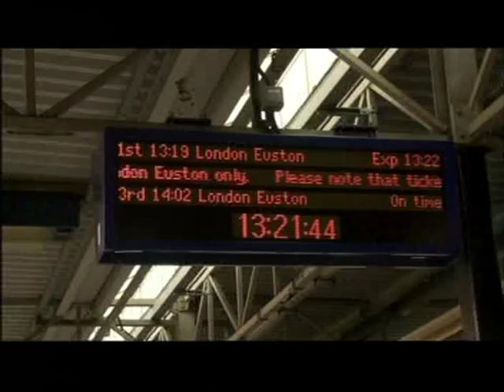Virgin Train Derailed Franchise: Sir Richard Branson interview (Virgin Trains founder)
This piece first broadcast on 8 Oct 2012. Televised on UK's national television BBC One. Programme (Program) -- The One Show.